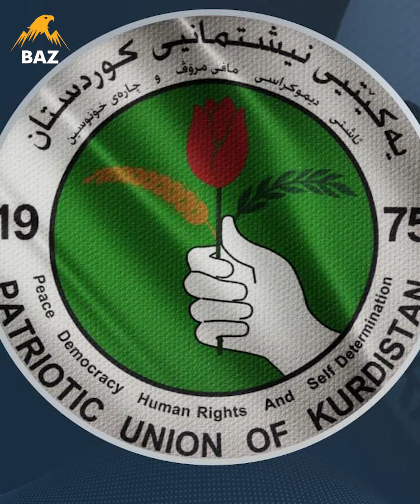ڕاپرسییەکی نھێنی یەکێتی ئاشکرا دەبێت.